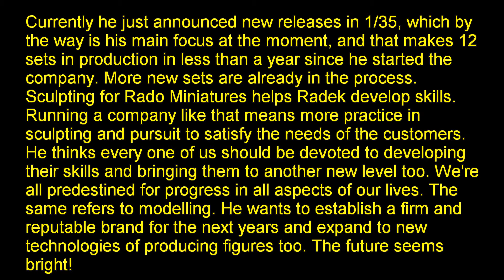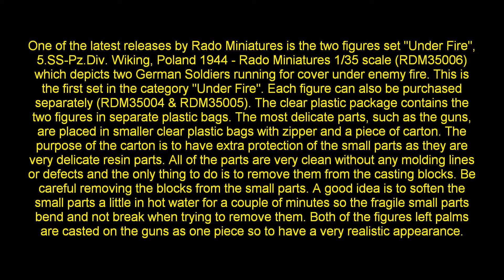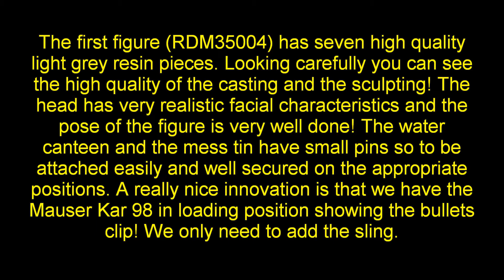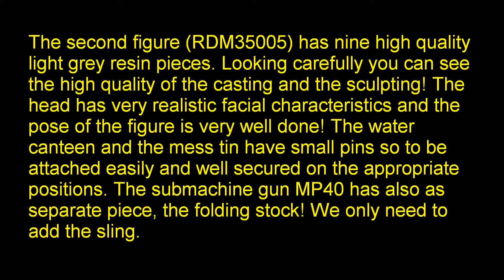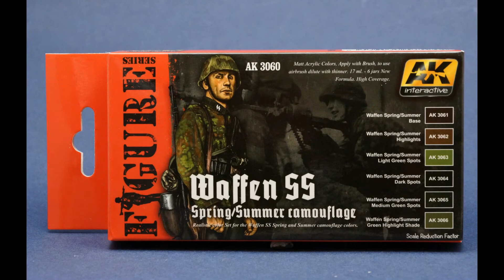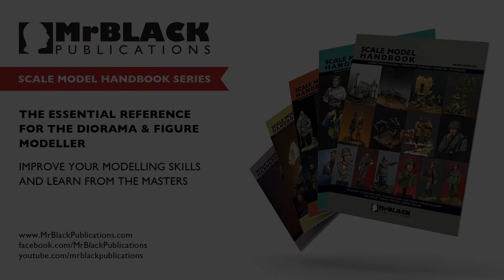Rado Miniatures Under Fire Set (RDM35006) - 1/35 Scale Resin Figures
This is an Open Box Review of one of the latest releases by Rado Miniatures is the two figures set “Under Fire”, 5.SS-Pz.Div. Wiking, Poland 1944 - Rado Miniatures 1/35 scale (RDM35006) which depicts two German Soldiers running for cover under enemy fire.